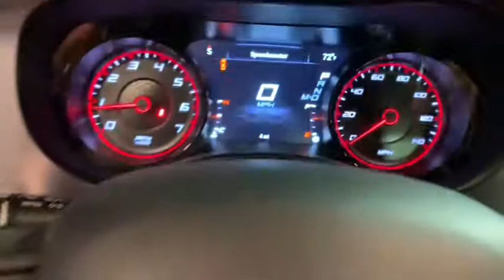2020 Dodge Charger Los Angeles, Beverly Hills, Santa Monica, Van Nuys, Culver City, LA L106220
Pitch Black Clearcoat New 2020 Dodge Charger available in Los Angeles, California at Los Angeles CDJR. Servicinng the Beverly Hills, Santa Monica, Van Nuys, Culver City, CA area.